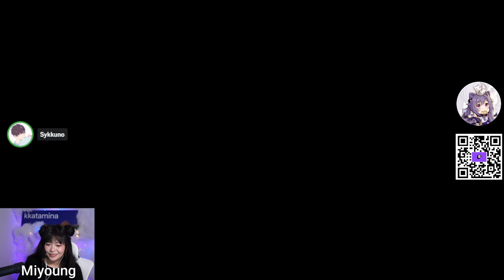MikiKeiVod "Kkatamina" RISK: The Game of Global Domination with natsumiii and Sykkuno ^_^ 03|17|23